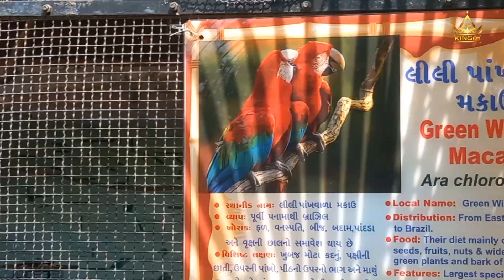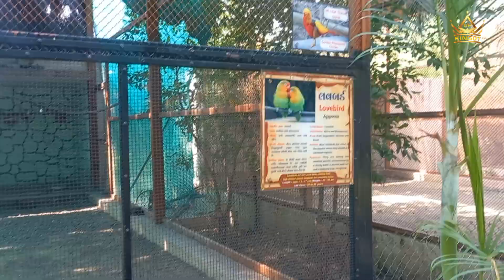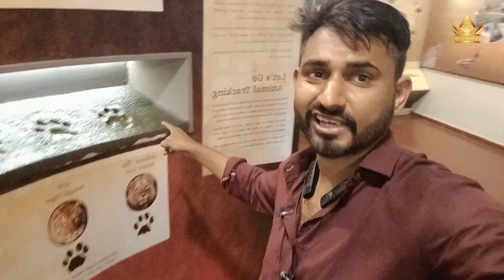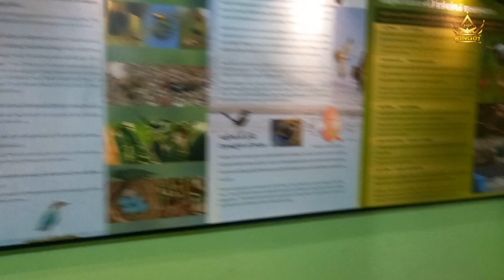pradhyuman zoological park part-2 || rajkot zoo || lalpari lake ||gujarat tourism || h.p king01vlogs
राजकोट प्रद्युम्न पार्क के बारे में

प्रद्युम्न पार्किस को राजकोट जूलॉजिकल पार्क के रूप में भी जाना जाता है, यह देश के आधुनिक और प्राकृतिक विकासशील चिड़ियाघरों में से एक है और यह 55.33 हेक्टेयर क्षेत्र में फैला हुआ है। चिड़ियाघर में कई मुक्त-जीवित पशु प्रजातियां थीं। अजी बांध चिड़ियाघर के रूप में जाना जाने वाला पुराना मिनी चिड़ियाघर फरवरी 1992 में स्थापित किया गया था, जहां एशियाई शेर, बाघ, तेंदुआ, हिमालयी काला भालू, काला हिरण और मगरमच्छ पुराने फैशन बाड़ों में रखे गए थे।

राजकोट प्रद्युम्न पार्क की टिकट की कीमत बुकिंग

प्रवेश शुल्क वयस्क: रुपये। 25/-
बच्चे: रु. 10/

राजकोट प्रद्युम्न पार्क के आगंतुक समय

आगंतुक समय 09:00 पूर्वाह्न से 05:30 अपराह्न

साप्ताहिक समापन दिवस शुक्रवार

राजकोट प्रद्युम्न पार्क में आगंतुक सुविधाएं

आगंतुक सुविधाएं
 व्याख्या केंद्र,
 बैटरी संचालित वाहन,
 सीएनजी खुली जिप्सी कार,
 साइकिलें,
 व्हील चेयर,
 प्रैम,
 कियोस्क,
 पीने के पानी के बिंदु,
 विश्राम झोपड़ी,
 शौचालय,
 किंडर गार्टन,
 गार्डन आदि।

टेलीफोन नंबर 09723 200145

राजकोट प्रद्युम्न पार्क का पता

प्रभारी अधिकारी का पता
राजकोट जूलॉजिकल पार्क
बी / एच पुराना मार्केटिंग यार्ड
भिचारी रोड राजकोट-
360 003
गुजरात

For Feedback Postal Address:-
Rajkot Zoological Park
B/H old Marketing Yard
Bhichari Road, Rajkot- 360 003,
Gujarat
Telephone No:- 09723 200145